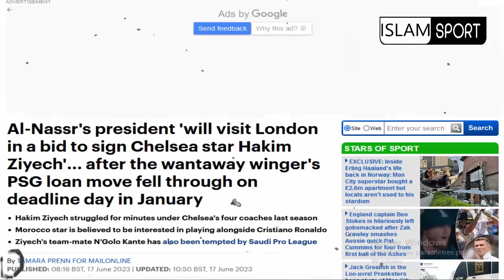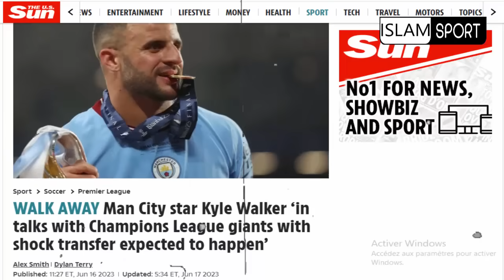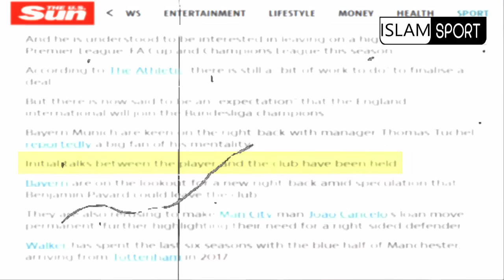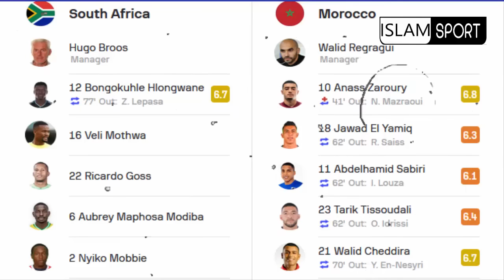هااا اللي مبغيناش؟؟⬅️سمعو شنو واقع المنتخب المغربي وليد الركراكي مع جنوب افريقيا+حكيم زياش اليوم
ISLAM SPORT